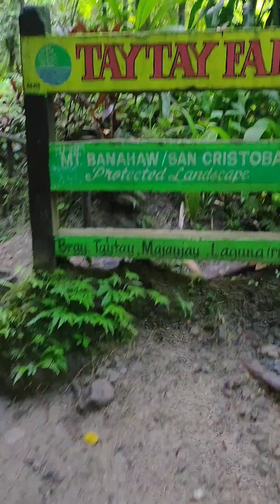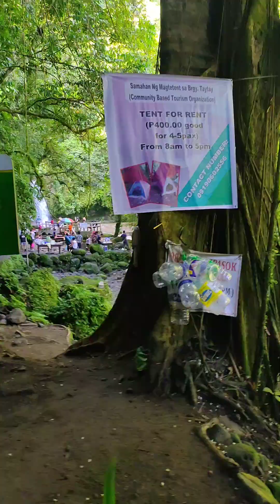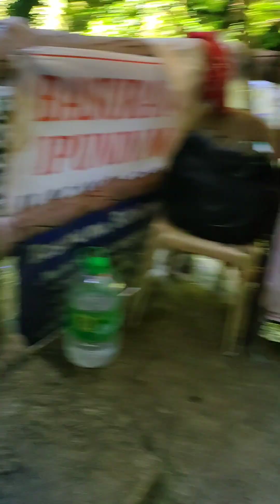Subrang Lamig ng Tubig / Taytay Falls